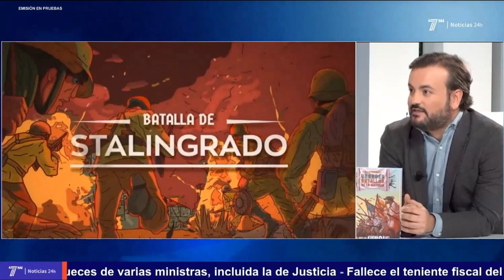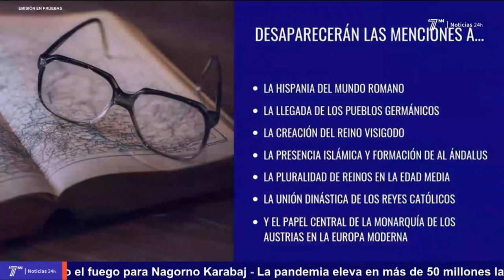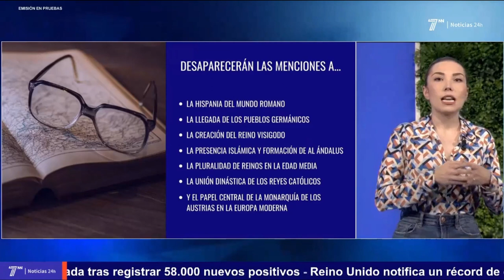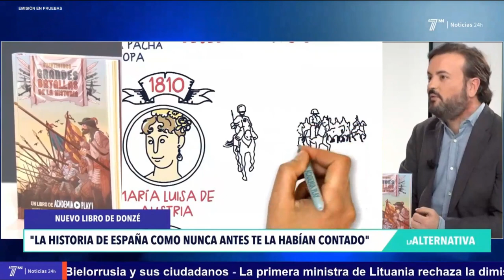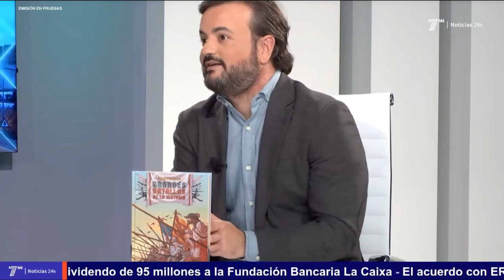Javier Rubio Donzé y el Ministerio de Educación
Javier Rubio Donzé ha sido entrevistado por Gonzalo Altozano. Ha hablado del nuevo libro de Academia Play y de cómo el Ministerio de Educación quiere prescindir de la Historia de España anterior a 1812 en el Bachillerato.